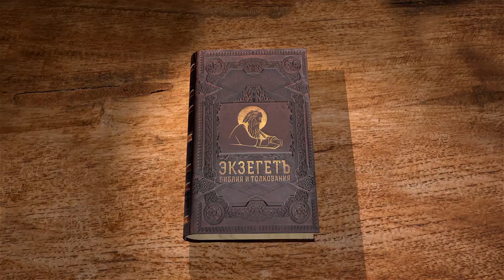Евангелие от Иоанна, глава 1. Протоиерей Димитрий Сизоненко. Толкование Библии. Священное Писание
Продолжаем цикл лекций на Евангелие от Иоанна с протоиереем Дмитрием Сизоненко. В прошлый раз в введениии мы говорили об авторе, тексте и особенностях этого Евангелия. Сегодня в 1-ой главе касаемся следующих тем:

О самом загадочном тексте в Новом Завете.
Почему начало Евангелия называется прологом?
О самом слове "Начало".
Об идеи "Начала" в Евангелии от Иоанна.
О слове Логос.
О ключевых словах всего Евангелия.
Почему Евангелиста Иоанна называют Сыном Громовым?
Почему Евангелие от Иоанна называют Евангелием Суда?
О Вещах в Евангелии, которые не могут не привлечь внимания.
Толкование понятия "плоть".
О драме, которая развернется на протяжении всех глав Евангелия.
Что означает для Иоанна слово "верить"?
О Иоанне Крестителе.